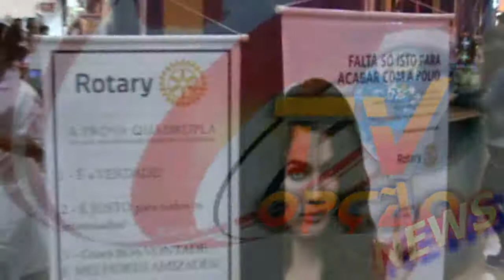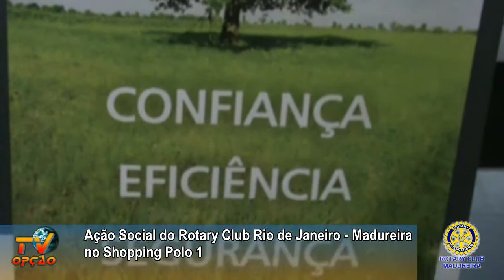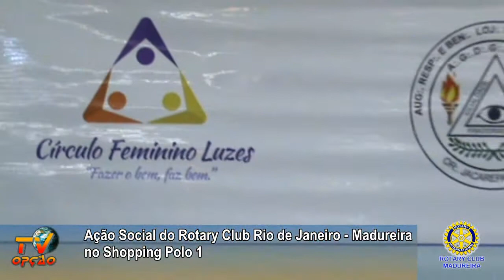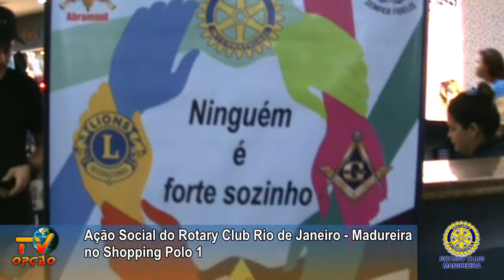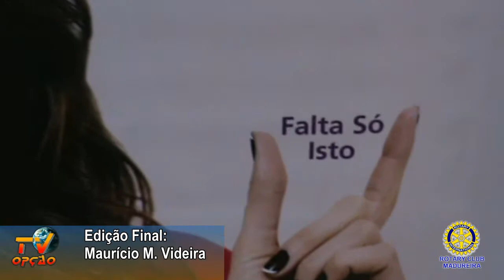AÇÃO SOCIAL DO ROTARY CLUB NO POLO 1 MADUREIRA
AÇÃO SOCIAL DO ROTARY CLUB NO POLO 1
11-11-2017